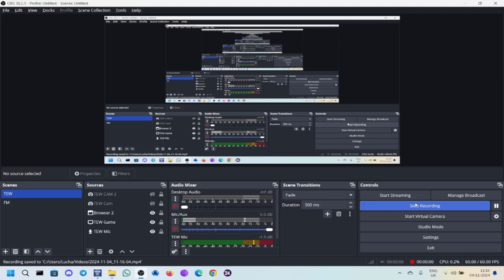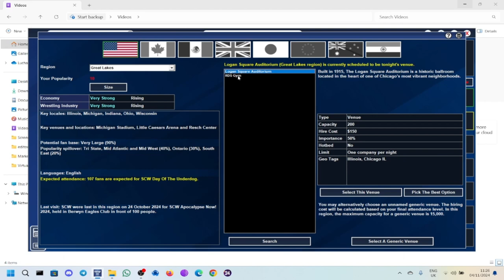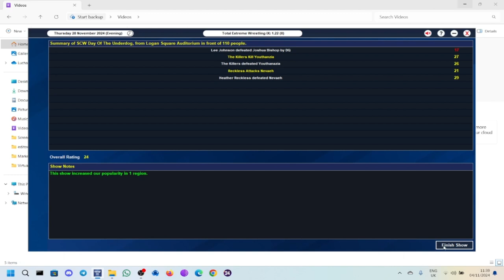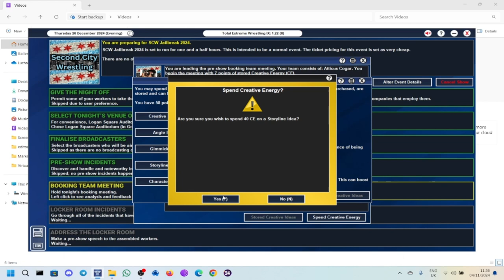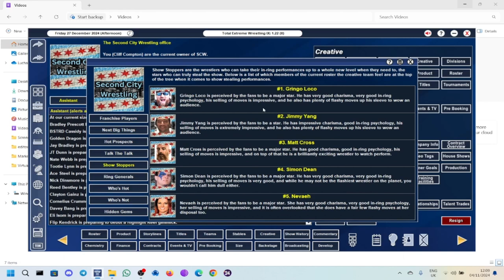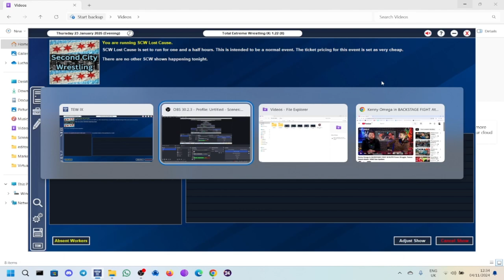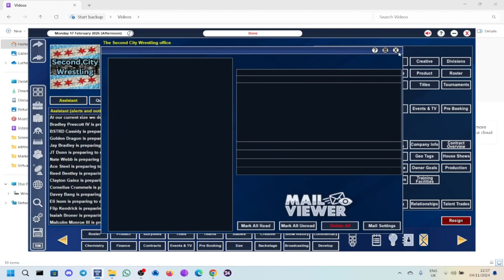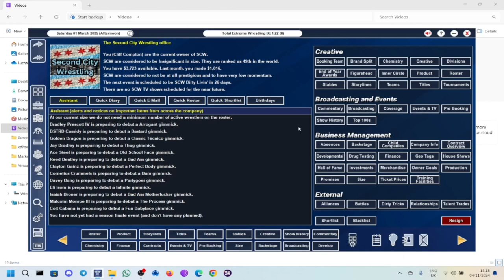TEW IX Second City Wrestling Episode 2 - Popularity Increasing Fast & Return Of A Chicago Legend ?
In this episode we look to book more shows and try to increase our popularity as quickly as possible.
Do we succeed and which Chicago wrestling legend returns?

This is a brand new series for TEW IX using the RWC real world mod where I start a Local to Global challenge with my brand new wrestling promotion I created called Second City Wrestling.